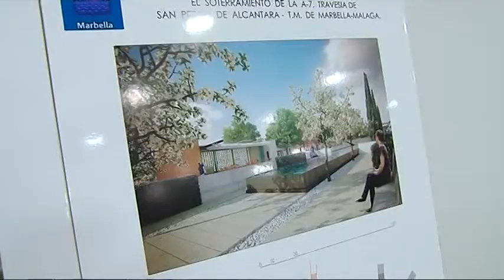LAS OBRAS DEL BULEVAR DE SAN PEDRO ALCÁNTARA SE ENCUENTRAN EN SU RECTA FINAL